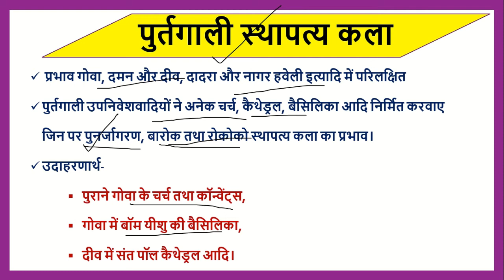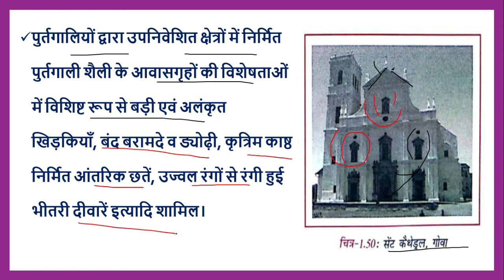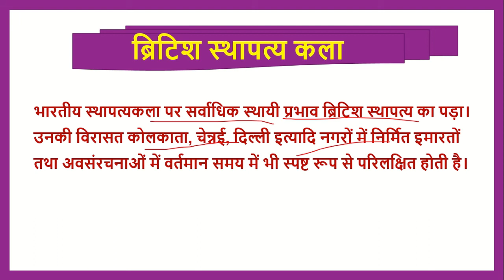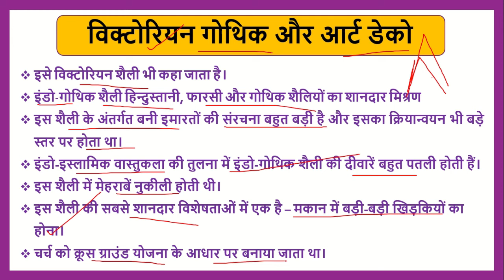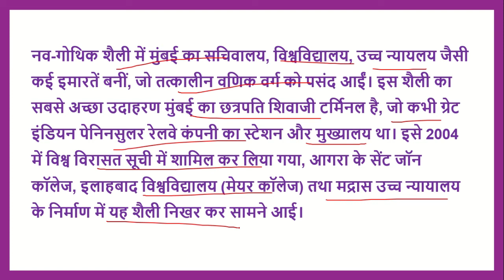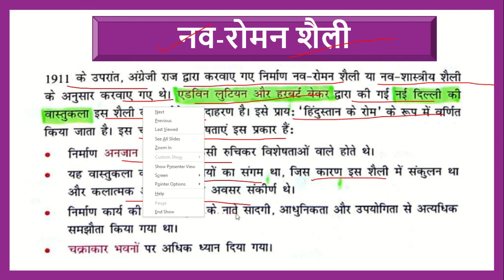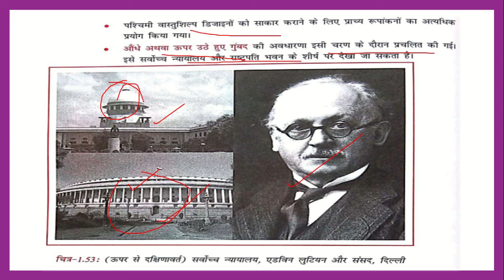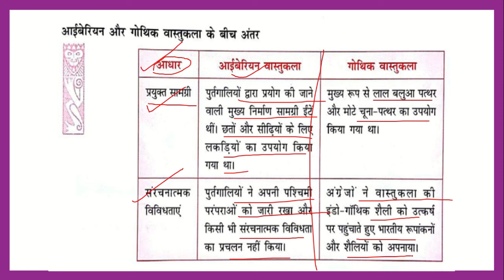upsc / uppsc mains |gs-1(point-1)|आधुनिक भारत की स्थापत्य एवं वास्तुकला| preparation |mppsc|rpsc |SM